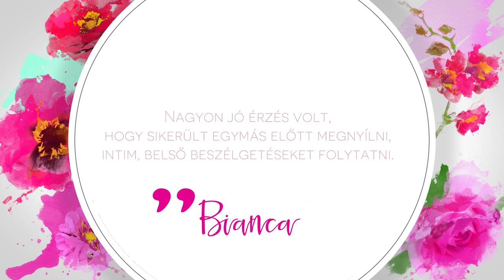Női varázs - Légy felejthetetlen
Ismerd meg
a nőies oldalad!

Tapasztald meg, milyen érzés szexinek, önbizalommal telinek, nőiesnek érezni magad, hogy előhívhasd, amikor csak szeretnéd.
Légy felejthetetlen!